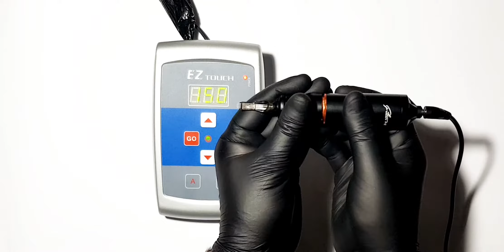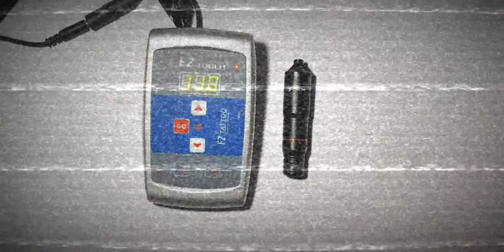Ez Filter V2 Pen / Pu2 güç Kaynağı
Aşağıdaki linkten ürünü satın alabilirsiniz.

Sosyal ağlarımızdan sayfalarımızı takip edebilir, ''Mağaza'' sekmelerine dokunarak  ürüleri satın alabilirsiniz.
Facebook: ikinci el dövme malzemeleri